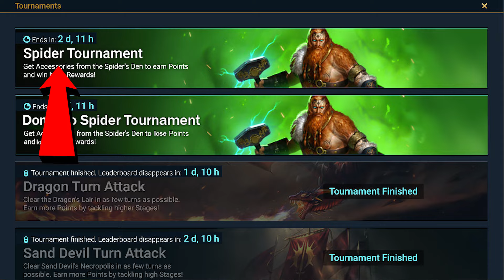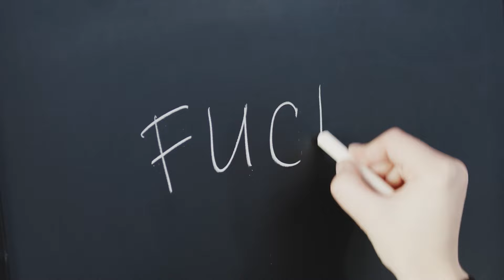Plarium Announces A New Fusion Calendar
Join The Mug Club 2.0!